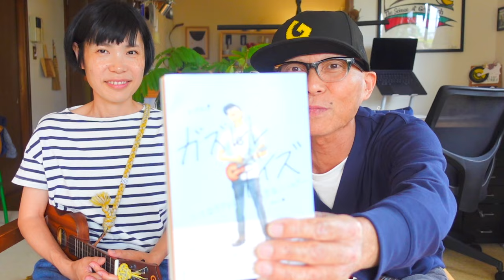《 シャ・ラ・ラ / サザンオールスターズ 》夫婦でウクレレセッション【歌詞＆コード付】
演奏スタート 1:03